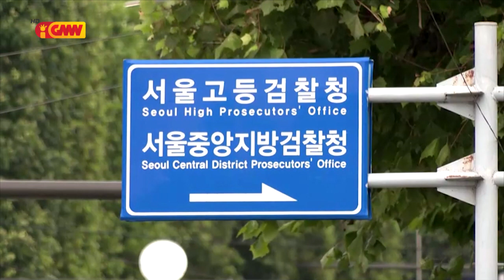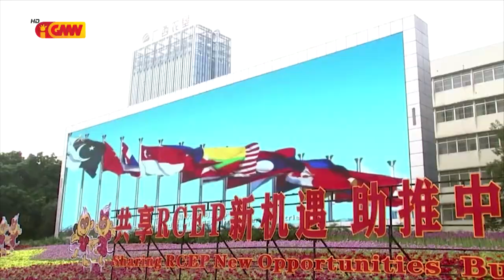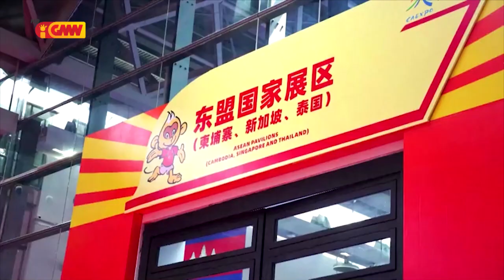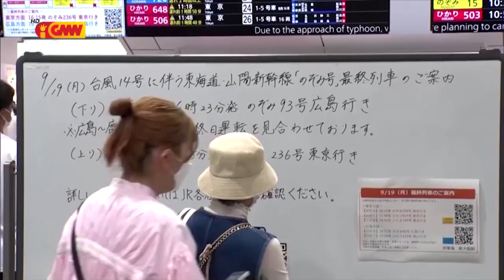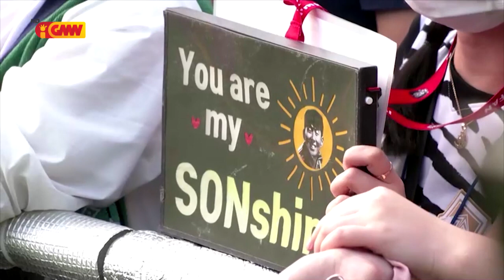ASEAN NEWS - 23 September 2022